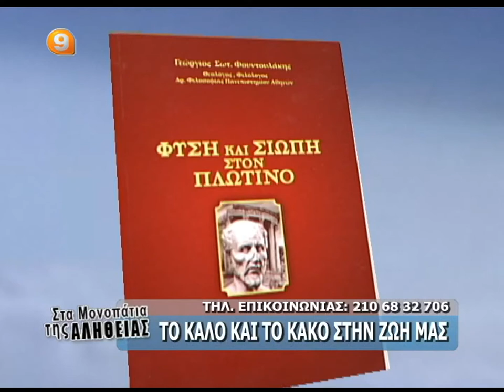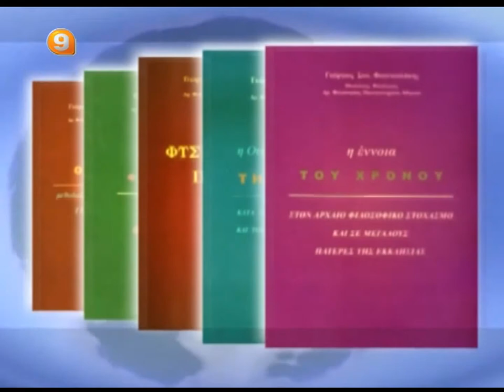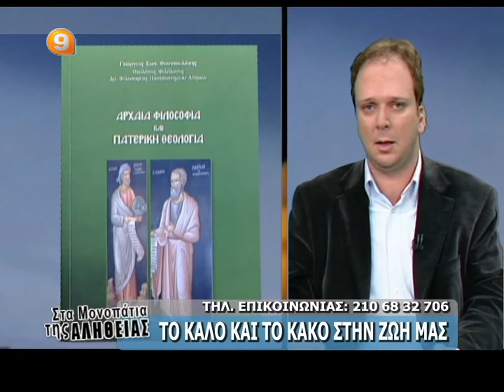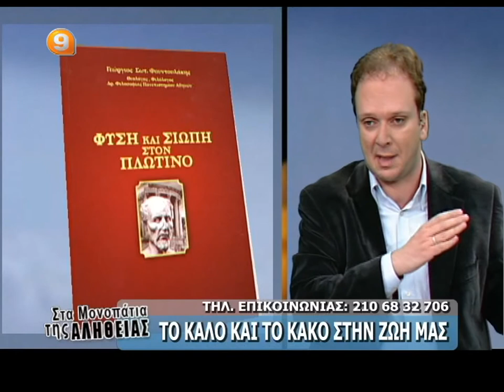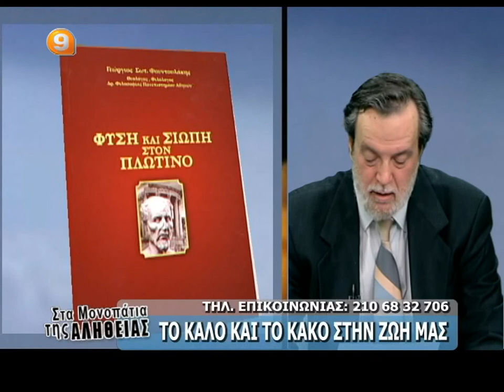Β ΑΤΖΑΚΛΗΣ 29-3-13'ΤΟ ΚΑΛΟ ΚΑΙ ΤΟ ΚΑΚΟ ΣΤΗ ΖΩΗ ΜΑΣ'